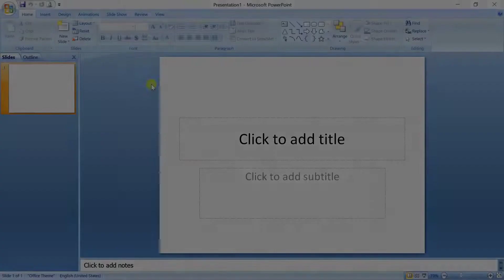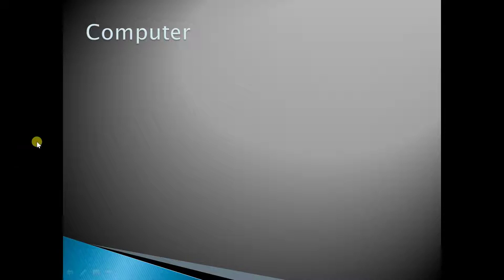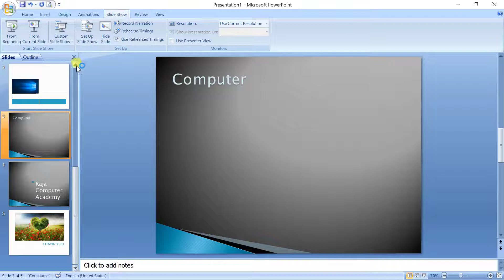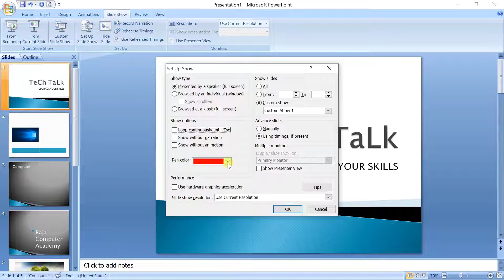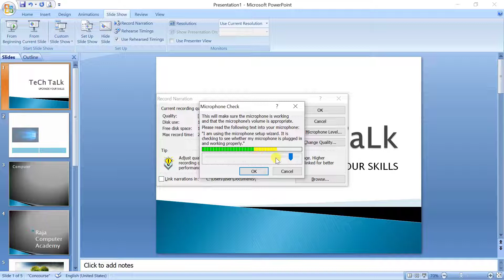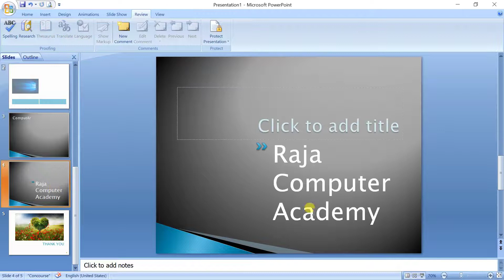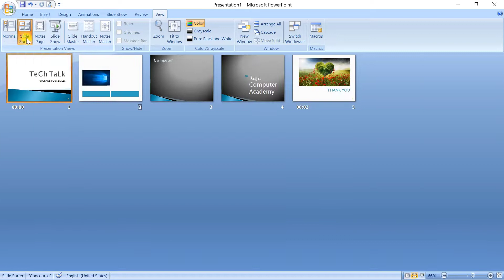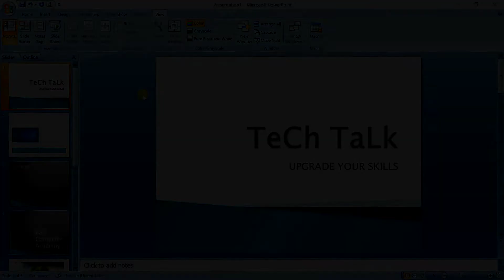MS Powerpoint Slideshow Review and View Tab Tutorial in Bangla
IN THIS VIDEO YOU WILL LEARN MS Powerpoint Slideshow Review and View Tab Tutorial in Bangla |  এই VIDEO - তে তোমরা শিখবে MICROSOFT OFFICE POWERPOINT - এ  Slideshow Review and View Tab -  এর ব্যবহার।

MICROSOFT OFFICE  POWERPOINT TUTORIAL IN BENGALI | MS POWERPOINT TUTORIAL IN BANGLA | MS POWERPOINT TUTORIAL IN BENGALI |  MS POWERPOINT PART - 4 |

PREVIOUS IMPORTANT VIDEO LESSON LINKS:-

9) HOW TO USE SORT & FILTER and FIND & SELECT OPTIONS IN EXCEL in BANGLA | MS EXCEL PART - 5

11) HOW TO HIDE ROWS or COLUMNS and LOCK SHEETS in EXCEL in BENGALI | MS EXCEL PART - 3

17) HOW TO INSERT HEADER, FOOTER, PAGE NO., TEXT BOX, WORD-ART & SYMBOL in MS WORD in BENGALI | MS WORD PART - 7

18) HOW TO USE HYPERLINK, BOOKMARK & CROSS-REFERENCE in MS WORD in BENGALI | MS WORD PART - 6

19) INSERT CLIP ART, SHAPES, SMART ART & CHART in MS WORD in BENGALI | MS WORD PART - 5

22) MS WORD TUTORIAL in BENGALI 2019 PART - 2 | MS WORD HOME TAB TUTORIAL in BANGLA

If  You LIKE This Video Friends  Then CLICK ON THE RED BUTTON "SUBSCRIBE THE CHANNEL", "SHARE THE VIDEO" With Your Friends, "PRESS THE BELL ICON", Watch The Full Video to Easily Learn, Like & Comment!
Till then, Thank You, Friends, Keep Watching, Keep Learning...!